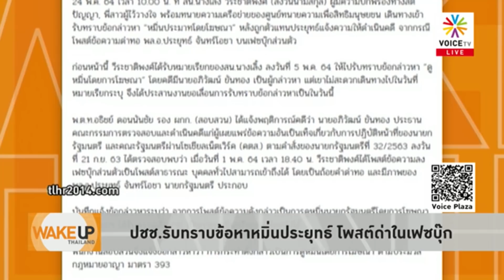Wake Up Thailand - 'ประยุทธ์' ไม่ใช้ทนายส่วนตัว ตั้งผู้ช่วยรัฐมนตรีกินเงินหลวง ฟ้องประชาชน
ไม่สนแล้วว่าจะน่าเกลียดหรือไม่? 'ประยุทธ์' ไม่ใช้ทนายส่วนตัว ตั้งผู้ช่วยรัฐมนตรีกินเงินหลวง ฟ้องประชาชน บีบคอตำรวจให้ดำเนินคดีทางอ้อม